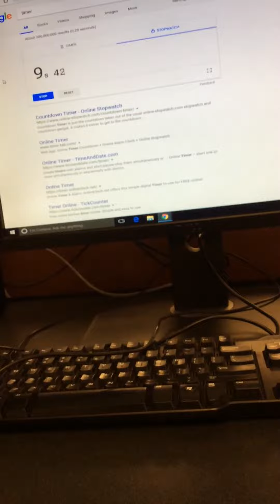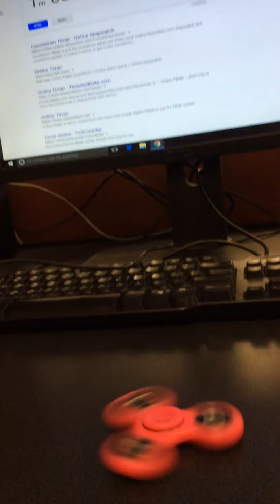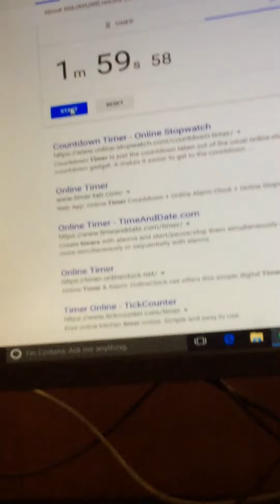(FIDGET SPINNER) ALMOST HIT 2 MINS!!!!!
ALMOST Made it to 2 minutes guess NOT
 1m 58 sec